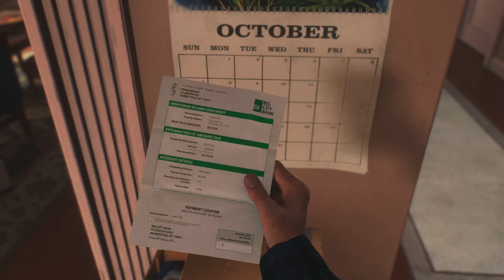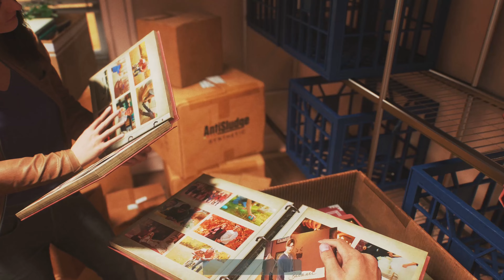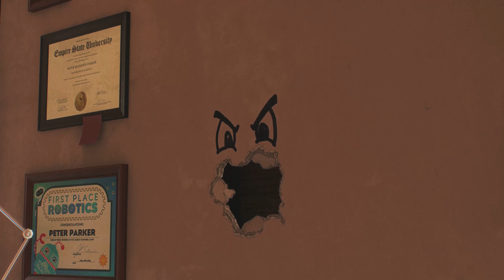Spider-Man 2 #02 – Roll Like We Used To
An old friend returns, a hunter appears, and villains start disappearing. Miles and Peter must team up to keep New York safe.